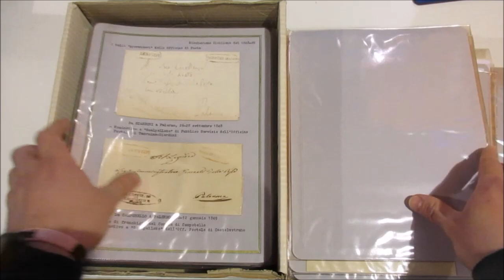Asta 42 - Lotto 18 - Rivoluzione Siciliana 1848/49 - Comunicazioni e servizi postali in Sicilia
Rivoluzione Siciliana 1848/49 - Comunicazioni e servizi postali in Sicilia durante la rivoluzione del 1848-49. Splendida collezione di 108 lettere del periodo, montate in 69 fogli da esposizione. Insieme difficilmente ripetibile, bella qualità e con presenze non comuni. Premiata con medaglia d'oro a Palermo 1987- Bari 1988 - Esposizione Mondiale Buenos Aires 1988 - Bari 1991 - Messina 2000 e infine Internazionale di Montecarlo 2005.